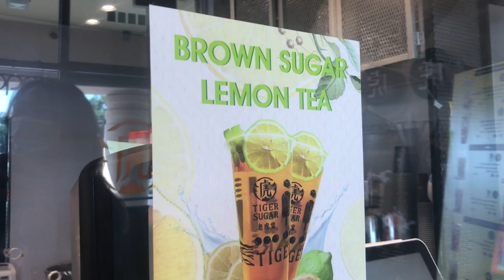crabbing, bubble tea, bingsu - vaca #3 vlog